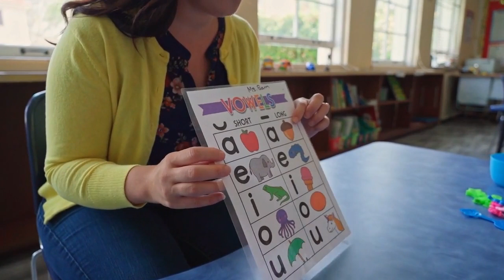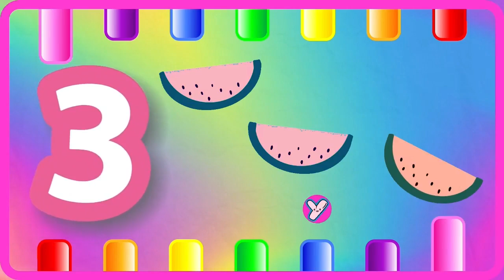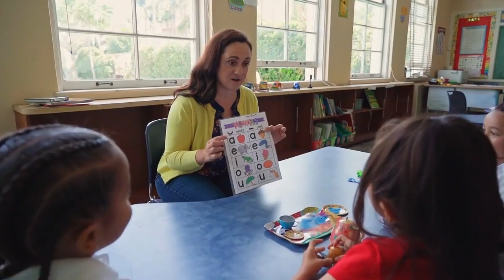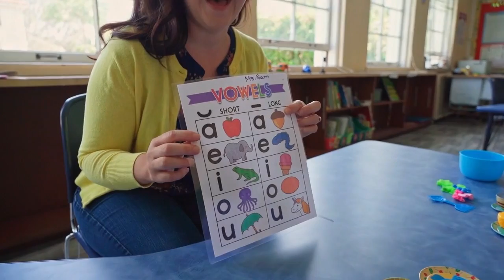ABC Phonics for Toddlers! A for Apple Alphabet Song | 123 Song | Learn Colors & Phonics Sounds | 251